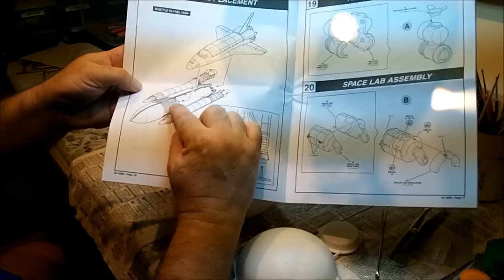Shuttle Wars, Part 2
Monogram vs Revell 1/72.  A comparison build of two large scale Space Shuttles